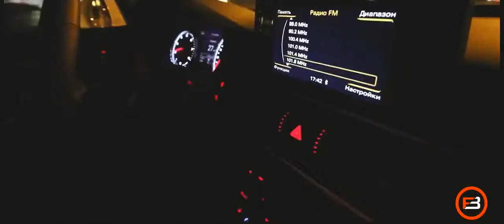Daler Na mehrim Official music video